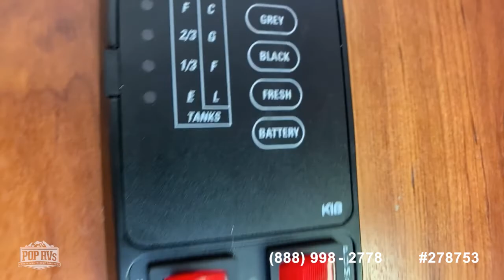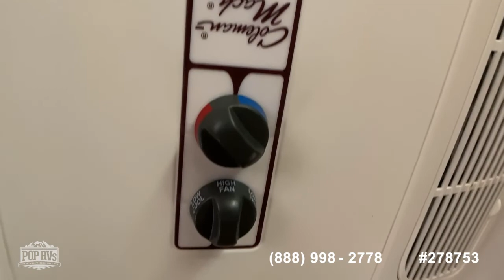[SOLD] Used 2016 Launch Ultra Lite 21FBS in Mathews, Louisiana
This RV has been sold  (Folsom, LA).  Viewers who viewed this RV were most likely to view the following comparable listings, which are still for sale:

2021 Micro Lite 25BRDS in Jamaica Beach, Texas - $31,000

2017 Sprinter 27RL - Campfire Edition in Brandon, Mississippi - $25,250